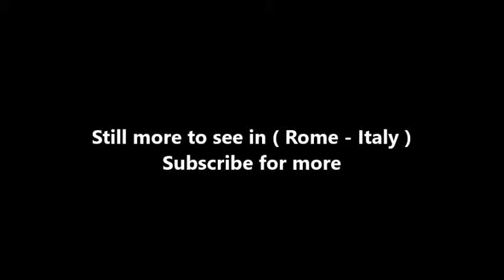Places to see in ( Rome - Italy ) Palazzo Barberini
The Palazzo Barberini (English: Barberini Palace) is a 17th-century palace in Rome, facing the Piazza Barberini in Rione Trevi. It houses the Galleria Nazionale d'Arte Antica. The sloping site had formerly been occupied by a garden-vineyard of the Sforza family, in which a palazzetto had been built in 1549. The sloping site passed from one cardinal to another during the sixteenth century, with no project fully getting off the ground.

When Cardinal Alessandro Sforza met financial hardships, the still semi-urban site was purchased in 1625 by Maffeo Barberini, of the Barberini family, who became Pope Urban VIII. Three great architects worked to create the Palazzo, each contributing his own style and character to the building. Carlo Maderno, then at work extending the nave of St Peter's, was commissioned to enclose the Villa Sforza within a vast Renaissance block along the lines of Palazzo Farnese; however, the design quickly evolved into a precedent-setting combination of an urban seat of princely power combined with a garden front that had the nature of a suburban villa with a semi-enclosed garden.

Maderno began in 1627, assisted by his nephew Francesco Borromini. When Maderno died in 1629, Borromini was passed over and the commission was awarded to Bernini, a young prodigy then better known as a sculptor. Borromini stayed on regardless and the two architects worked together, albeit briefly, on this project and at the Palazzo Spada. Works were completed by Bernini in 1633. After the Wars of Castro and the death of Urban VIII, the palace was confiscated by Pamphili Pope Innocent X and was only returned to the Barberini in 1653.

The palazzo is disposed around a forecourt centered on Bernini's grand two-storey hall backed by an oval salone, with an extended wing dominating the piazza, which lies on a lower level. At the rear, a long wing protected the garden from the piazza below, above which it rose from a rusticated basement that was slightly battered like a military bastion. The main block presents three tiers of great arch-headed windows, like glazed arcades, a formula that was more Venetian than Roman. On the uppermost floor, Borromini's windows are set in a false perspective that suggests extra depth, a feature that has been copied into the 20th century. Flanking the hall, two sets of stairs lead to the piano nobile, a large squared staircase by Bernini to the left and a smaller oval staircase by Borromini to the right.

As well as Borromini's false-perspective window reveals, other influential aspects of Palazzo Barberini that were repeated throughout Europe include the unit of a central two-storey hall backed by an oval salone and the symmetrical wings that extended forward from the main block to create a cour d'honneur.

The salon ceiling is graced by Pietro da Cortona's masterpiece, the Baroque fresco of the Allegory of Divine Providence and Barberini Power. This vast panegyric allegory became highly influential in guiding decoration for palatial and church ceilings; its influence can be seen in other panoramic scenes such as the frescoed ceilings at Sant'Ignazio (by Pozzo); or those at Villa Pisani at Stra, the throne room of the Royal Palace of Madrid, and the Ca' Rezzonico in Venice (by Tiepolo). Also in the palace is a masterpiece by Andrea Sacchi, a contemporary critic of the Cortona style, Divine Wisdom.

The rooms of the piano nobile have frescoed ceilings by other seventeenth-century artists like Giuseppe Passeri and Andrea Camassei, plus, in the museum collection, precious detached frescoes by Polidoro da Caravaggio and his lover Maturino da Firenze. The garden is known as a giardino segreto ("secret garden"), for its concealment from an outsider's view. It houses a monument to Bertel Thorwaldsen, who had a studio in the nearby Teatro delle Quattro Fontane in 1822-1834.